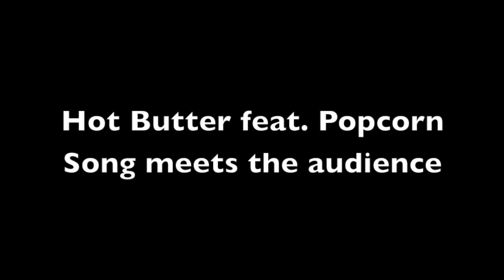Popcorndance Art Performance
Kunst Performance von Anke Lohrer mit Nele Waldert im Rahmen der Ausstellung  "books in motion" im Projektraum " Neues aus dem Wald" in Düsseldorf vom 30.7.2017. www. ankelohrer.com

Über Anke Lohrer:

Sie studierte von 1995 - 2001 an der Kunstakademie Düsseldorf bei Jannis Kounellis und Fritz Schwegler. Seit 1999 ist sie Meisterschülerin von Fritz Schwegler. Nach ihrem Studium hatte sie ein Stipendium des deutsch-französischen Kulturrates für einen Paris-Aufenthalt mit dem Mentor Jean-Marc Bustamante an der École nationale.

Sie entwirft raumgreifende Installationen, Zeichnungen und Bilder. Besonders hervorzuheben sind Ihre aufwendigen Künstlerbücher. Für Ihre Arbeiten verwendet sie Materialien wie Papier, Ton, Bücher, Videos im Raum und Leinwände. Es geht in Lohrers Werk um eine Verbindung von Wissenschaft und Philosophie, um die Grenzen und Übergänge von Naturwissenschaft und Kunst.
 Zunehmend steht auch die Pflanzenwelt im Zentrum Ihres Interesses. Seit 2007 hat sie verschiedene Lehraufträge an Hochschulen (u.a. Universität Paderborn und Siegen, Internationale Sommerakademie Salzburg).